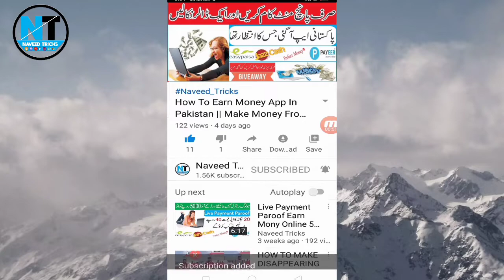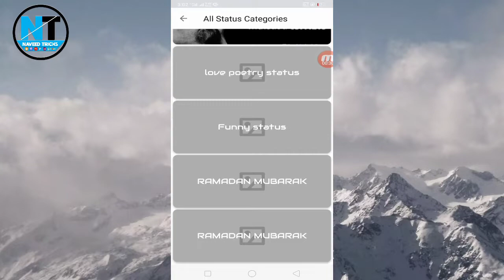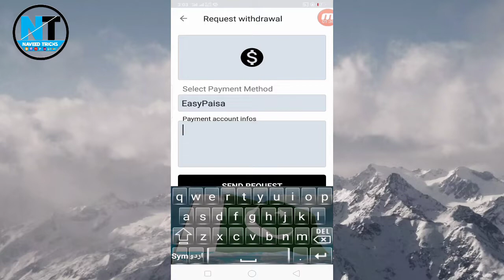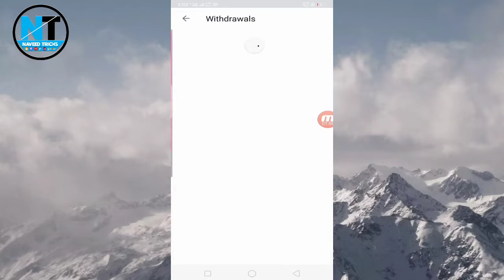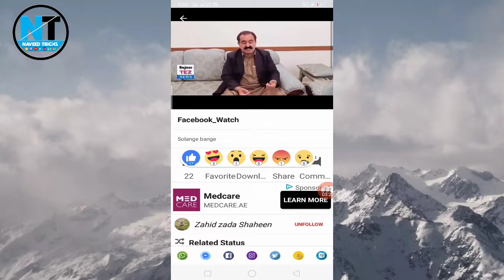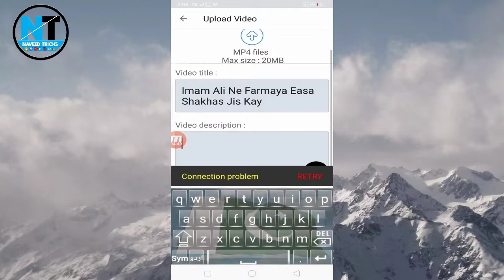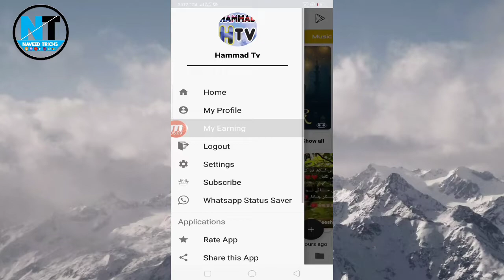Earn Money Online App In Pakistan Earn money free app Earn money online free app in pakistan..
App Link

This Video By: Naveed
This Audio By :Naveed
This music By: Naveed